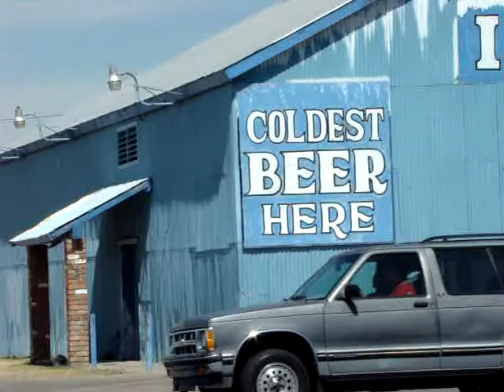Great looking guy walking down the street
Drumsticks are a plus in this video.